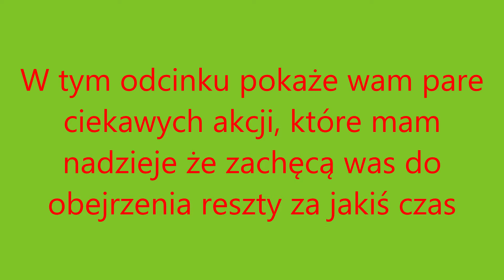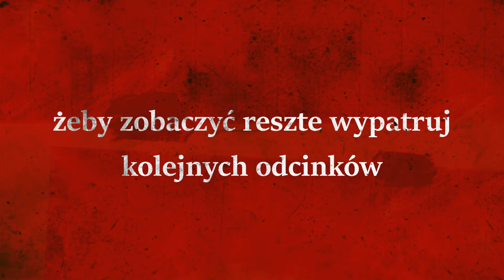ZAPOWIEDŹ !!!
Przeczytaj całość

Na moim ig znajdziecie więcej fajnych zdjęć, osobiście polecam